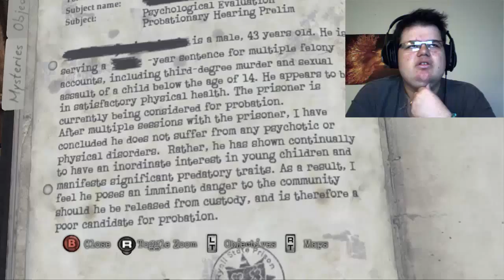l and friends play silenthhill downpour ep8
My name is Mavvodo and today i will be playing this game and please subscribe and enjoy my fucking video.were back again trying to find our way out of silent hill plus dealing with freaze ups are pissing me off